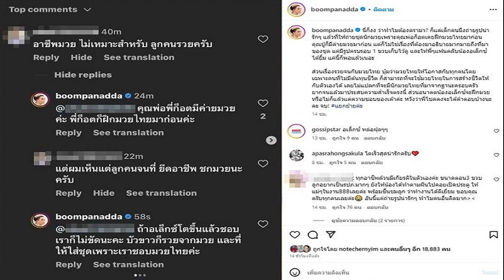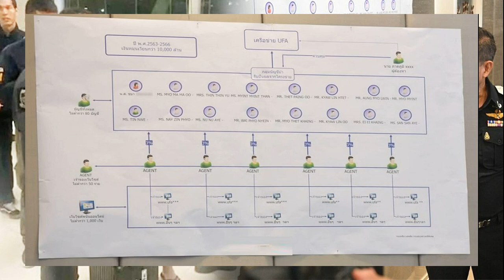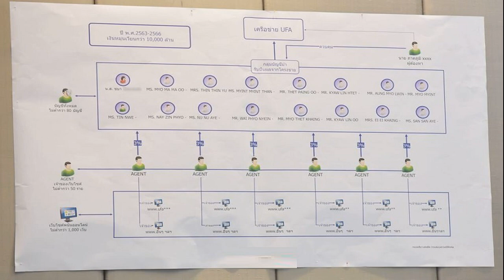สาวคลั่งรัก สักชื่อแฟนกลางหน้าผาก สักจริงเจ็บจริง เปล่าคอนเทนต์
คลั่งรักไม่ไหว! สาวสักชื่อแฟนหนุ่มไว้แบบเบิ้ม ๆ กลางหน้าผาก ลั่นสักจริงเจ็บจริง เปล่าทำคอนเทนต์ ขอไม่แคร์คนด่า เพราะรักแฟนมาก
ผู้คนล้วนมีวิธีแสดงออกด้านความรักแตกต่างกัน บ้างก็หยอดคำหวาน บ้างก็ซื้อของขวัญสุดโรแมนติก รวมไปถึง “การสัก” ชื่อของคนรักไว้ เช่นเดียวกับอินฟลูเอนเซอร์สาวคนนี้ แต่ตำแหน่งในการสักของเธออาจดึงดูดใจผู้คนนิดหน่อย

เมื่อเร็ว ๆ นี้ “อานา สแตนสคอฟสกี้” สาวสวยผู้รักรอยสักวัย 27 ปี จากลอนดอน ของอังกฤษ ได้สร้างความฮือฮาให้กับผู้คน หลังจากได้โพสต์วิดีโอขณะที่เธอสักชื่อของ “เควิน เฟรชวอเตอร์” แฟนหนุ่มไว้กลางหน้าผาก
วิดีโอดังกล่าวมีผู้ชมเกือบ 19 ล้านครั้ง หลายคนไม่เชื่อว่าอานาจะสักชื่อของแฟนหนุ่มไว้จริง ต่างพากันตั้งคำถามว่า “นี่เป็นเพียงคอนเทนต์หรือไม่?
อย่างไรก็ตาม ในวิดีโอถัดมา อานาได้ยืนยันว่ารอยสักบริเวณหน้าผากของเธอนั้นเป็นเรื่องจริง พร้อมเผยว่าเธอเป็นพวกชอบแสดงออกทางความรัก และการสักชื่อแฟนไว้กลางหน้าผากก็ถือเป็นหนึ่งในวิธีแสดงออกของเธอ ซึ่งเธอรักแฟนหนุ่มและรักรอยสักนี้มาก

“ใช่ มันคือของจริง ฉันก็แทบไม่อยากจะเชื่อว่าตัวเองกล้าสัก ฉันรู้ว่ามันดูบ้านิดหน่อย แต่ฉันเป็นพวกชอบแสดงความรู้สึก และฉันคิดว่าถ้าเรารักใครสักคนจริง ๆ เราก็ควรจะโชว์มันออกมาได้ ฉันไม่รู้ว่าทำไมคนถึงคิดว่าการสักขนาดใหญ่กลางหน้าผากมันเป็นเรื่องใหญ่ คุณยังสามารถหางานได้นะ
ขอบคุณที่มา nypost